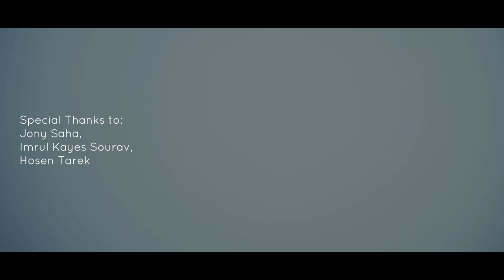Nimontron ( নিমন্ত্রণ ) Mr Samir Originals | 2021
Music Composition: Mr. Samir
Lyric & Tune: Jabed Bhuiyan
Visualized By: Rahul Ray
Singer: Mr. Samir
Poster Design: Farhan Rizvi
Executive Producer :  Arif Sikder
Recording Credit: Music Factory
Special Thanks to: Jony Saha,Imrul Kayes Sourav, Hosen Tarek

আমার সোনা বন্ধু পিরিতে
আইসো বাড়ি বইতে দিমু পিড়িতে

আইসো বন্ধু ঢল বাদলে
আইসো শীতল ভোরে
আইসো বন্ধু সাদা মেঘে
আইসো আবার শরতে

আইসো বন্ধু অভিসারে
আইসো চান হাতে
হাওয়ার নায়ে আইসো বন্ধু
আইসো রাইত নিশিতে

my videos. I am uploading 🎸Exiting helpful videos every 🕧 week

Thank you ❤️ I love you guys